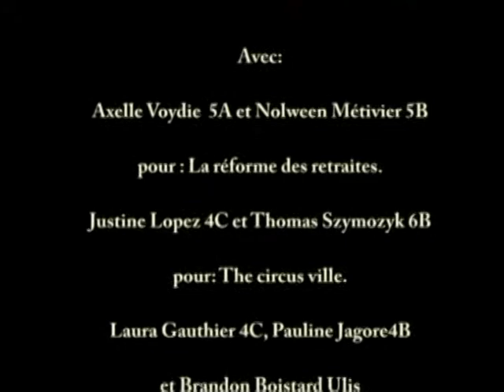Court métrage d'animation réalisé par des élèves du collège Roger Jahan de Descartes